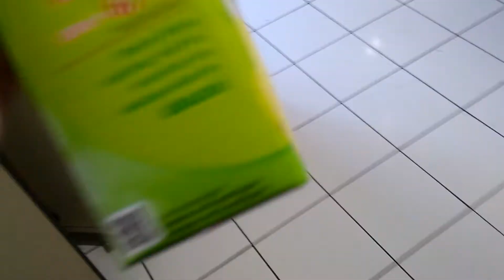O Daily que não é Daily